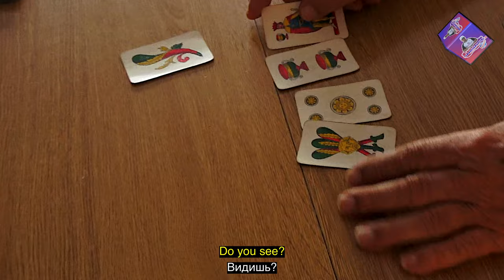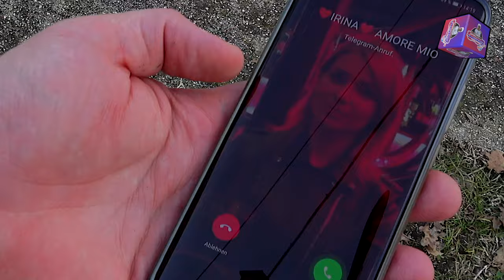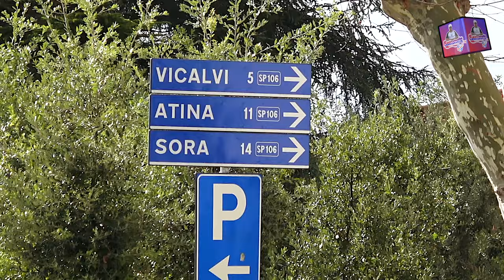🇮🇹 THIS IS WHAT LIVING IN THE COUNTRYSIDE OF ITALY IS LIKE - WELCOME TO CIOCIARIA, LAZIO REGION 🇮🇹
Welcome to the Comino Valley, in the greater Ciociaria area, province of Frosinone, region of Lazio.

About 1 hour south of Rome, the Comino Valley which can be considered part of the Ciociaria area, in the region of Lazio deserves definitely a mention! It will impress you with huge and beautiful mountains which are perfectly suitable for hiking, beautiful houses in pastel colors, fantastic food, friendly and funny people and almost no tourists.

In this video I wanna give you an insight of what people from the countryside are like and of what living in the Ciociaria area is like.

Gear I used:
JOBY Gorilla Pod Focus & Ballhead X
Rode VideoMic Pro Microphone